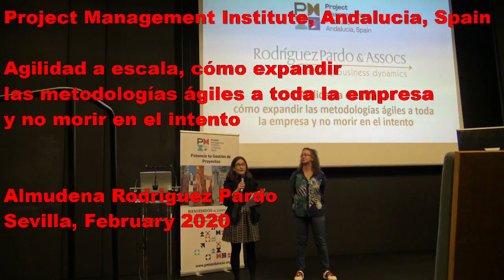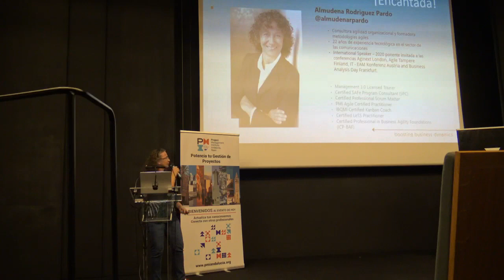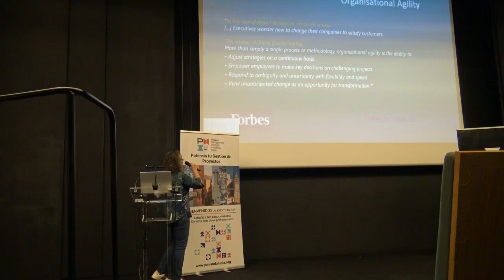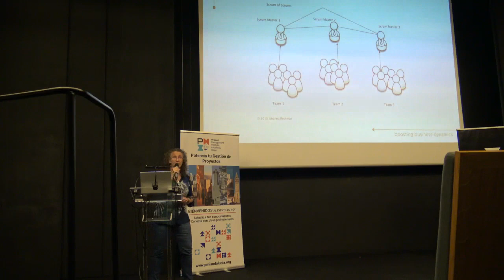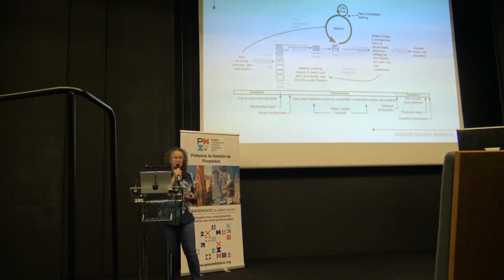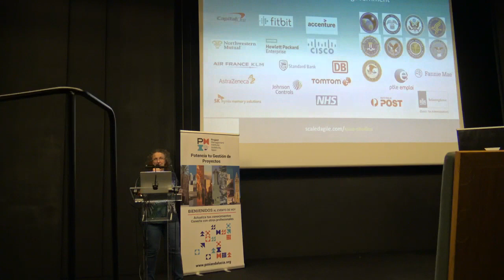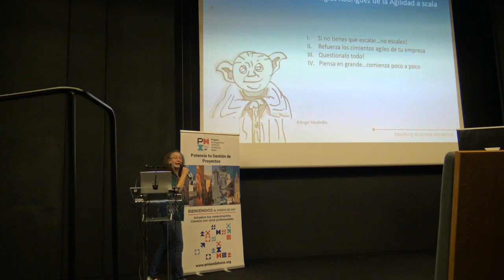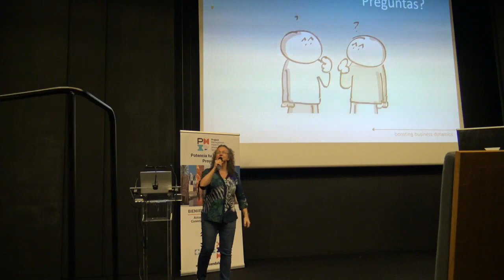Agilidad a escala, cómo expandir las metodologías ágiles a toda la empresa y no morir en el intento.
Ponencia dada por Almudena Rodriguez Pardo como invitada en la Reunión Mensual Febrero 2020 del capítulo de Andalucía del Project Management Institute.
En esta charla Almudena Rodríguez Pardo, una profesional del agilismo, nos describe los diversos métodos existentes de agilidad a escala en el mercado, y nos indica cómo estructurar la agilidad en organizaciones de un gran número de empleados, con la dificultad que esto conlleva.